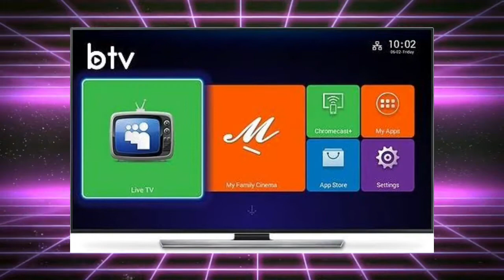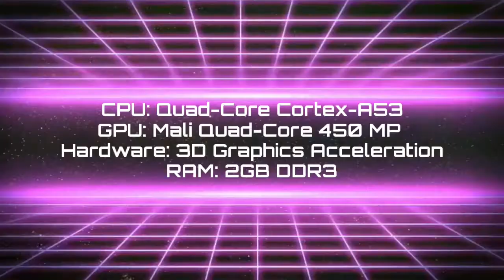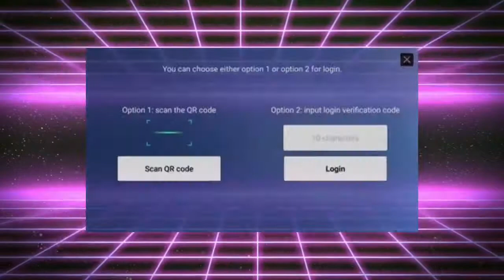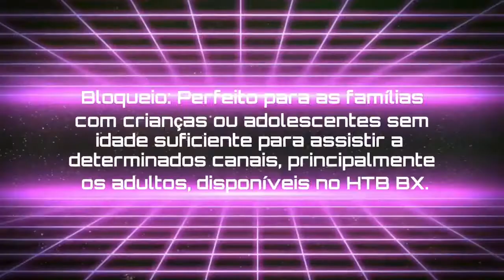BTV 10 - 5 motivos para adquirir essa Tv box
A  BTV Brasil tem em seus últimos lançamentos no quesito TV Box para transmissão de Lista IPTV que já está no mercado:  se trata da BTV BX ou BTV B10.
Mesmo com a BTV 11 já no mercado, a 10 é uma ótima pedida ainda!

 Se ainda não ouviu falar desse receptor, precisa conhecer suas funcionalidades, vantagens e especificações. Uma ótima escolha para quem deseja transformar o televisor em Smart TV; com ela você vai ter acesso a conteúdo streaming e on-demand; jogar e ter acesso a diversos aplicativos instalaveis no seu televisor.